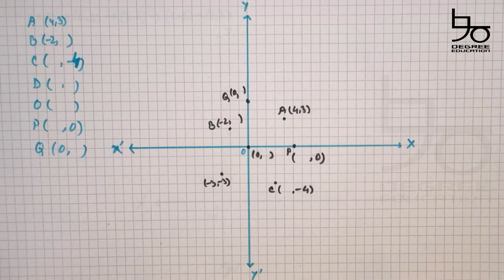Class 7 Math 7.3 Solution | ৭ম শ্রেণির গণিত ৭.৩ সমাধান | লেখচিত্রের সাহায্যে সমাধান | 90 DEGREE Edu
Content: Class 7 Math Chapter 7.3 (Complete)

সপ্তম শ্রেণি ও জেএসসি পরিক্ষার্থিদের জন্য বীজগণিতের অনুশীলনী ৭.৩ এর সম্পূর্ণ সমাধান রয়েছে আজকের ভিডিওতে। ভিডিওটি দেখে জানা যাবে কীভাবে লেহচিত্রের সাহায্যে বীজগণিতীয় সরল সমীকরণ সমাধান করা যায়।

We have made the complete solution of math exercise 7.3 for our class 7 students and JSC candidates. After watching this video you will learn- how to make and solve simple equation using graph.